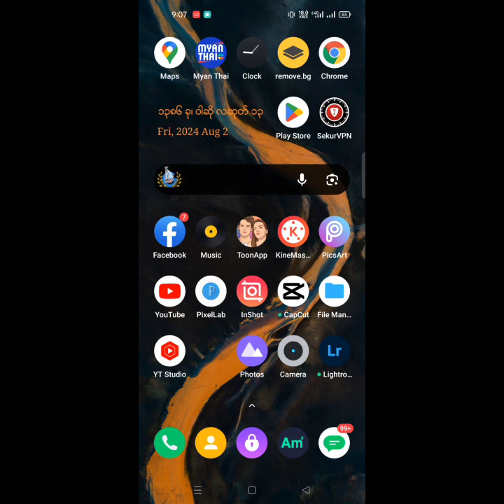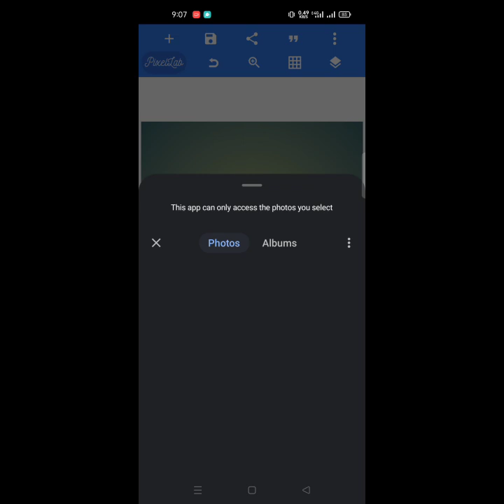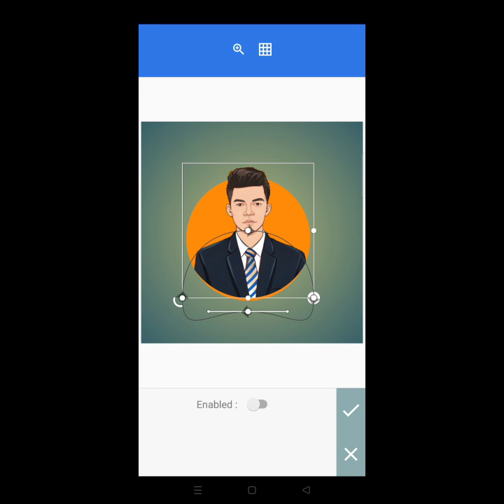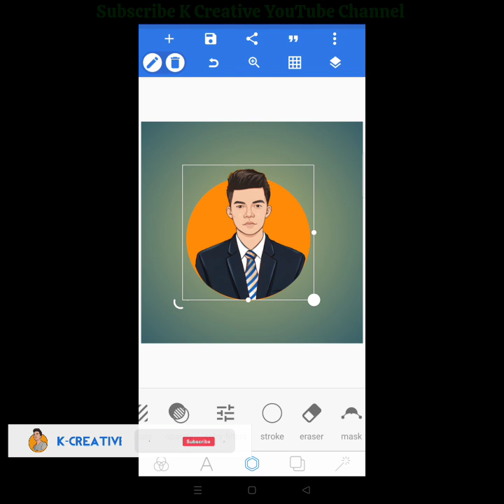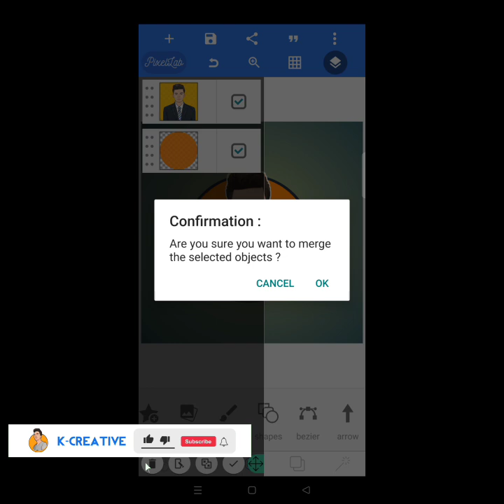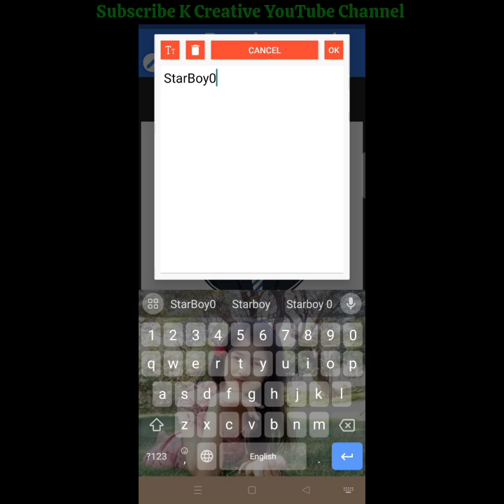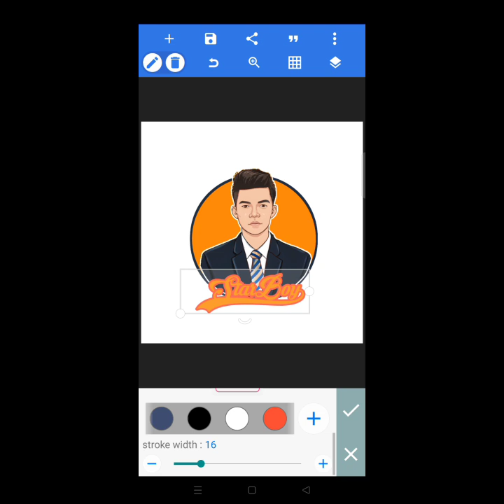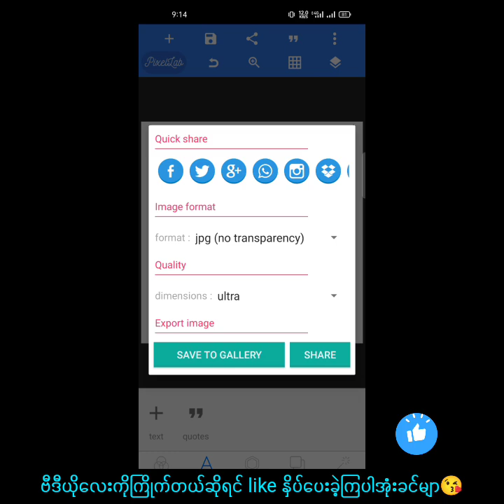ဖုန်းနဲ့ကာတွန်းလိုဂိုအလွယ်ဆွဲနည်း/ How to create cartoon portrait Logo Design with Pixellab Mobile